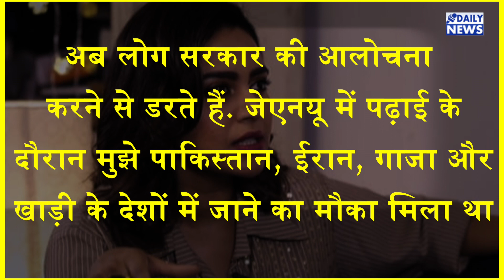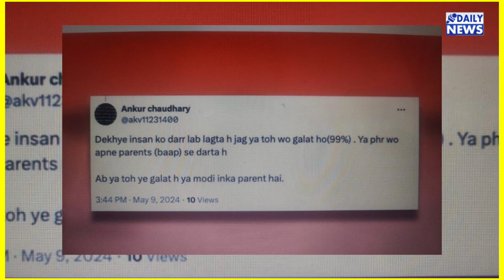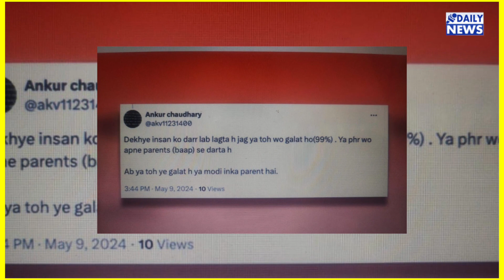Swara Bhasker के तीखे तेवर उन्हें ले डूबे, Modi पर बोल उड़ाईं अपनी धज्जियां !